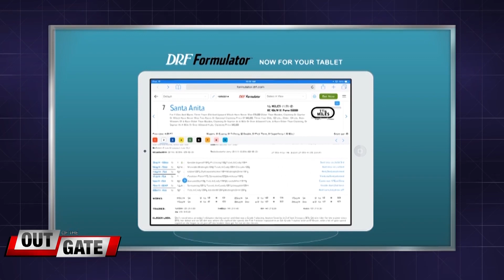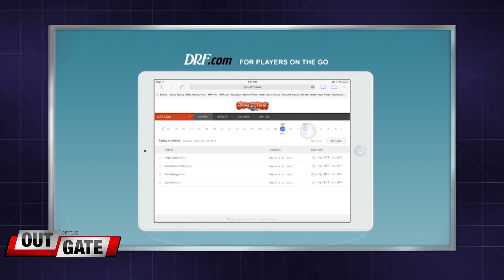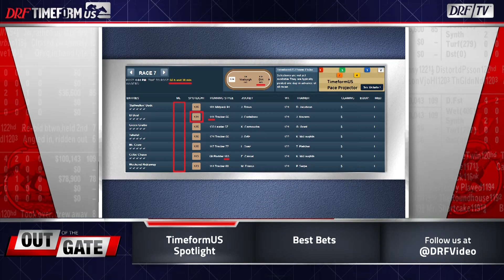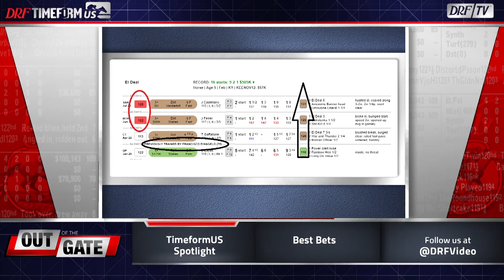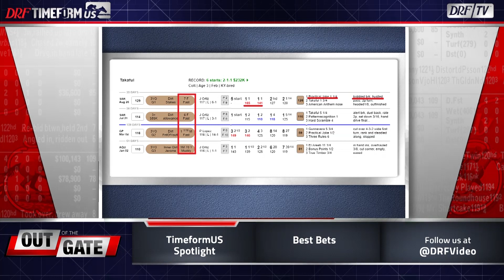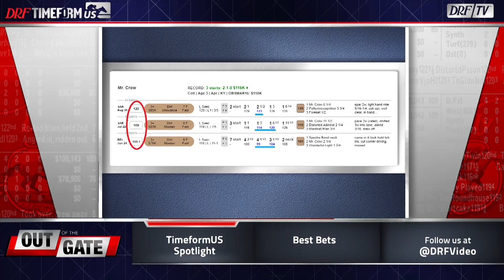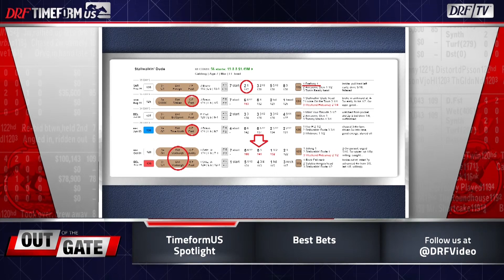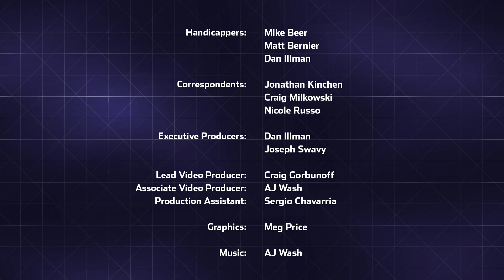Out of the Gate Episode 31 - Breeders' Cup Prep Race Edition - Sept. 30, 2017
DRF handicappers and contributors analyze this weekend's major stakes races, including the Awesome Again Stakes featuring Donworth